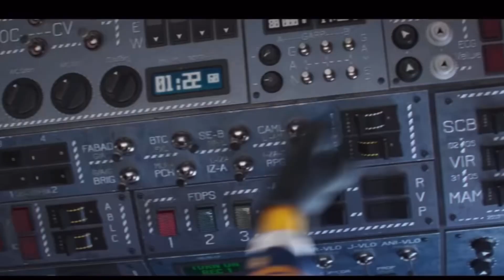Minions Rise Of Gru Priestly Family Review!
Jack, Parker and Poppa Priestly chat the new Minions movie spoiler free. Hoping to help ya save money and figure out, Stream or Screen?
minions RiseOfGru In theaters 7/1!